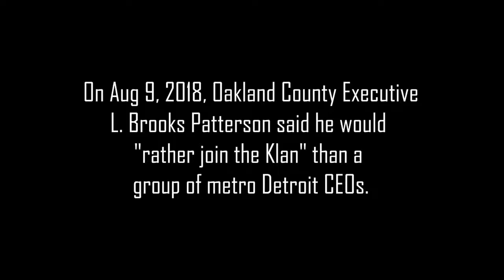L. Brooks Patterson said he would "rather join the Klan"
On Aug 9, 2018, Oakland County Executive L. Brooks Patterson said he would "rather join the Klan" than a group of metro Detroit CEOs. This not surprising from a person whom  opposed the desegregation busing plan related to Detroit Public Schools up to the U.S. Supreme Court, which decided Milliken v. Bradley.